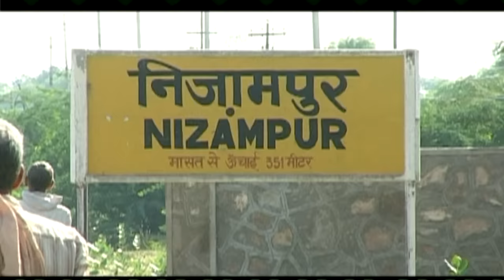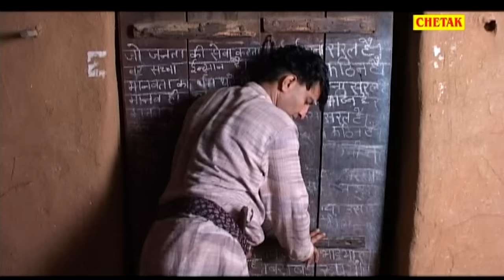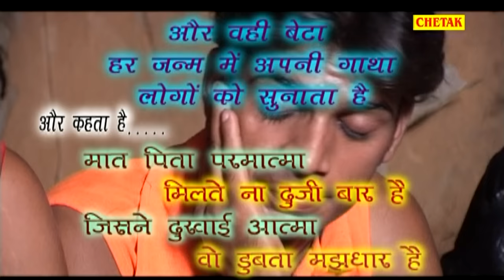Maa Ki Mamta || माँ की ममता Rajkumar Swami || shyam Sunder Sharma || Rajsthani Chetak Cassettes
Artst - shyam Sunder (Charkhi dadri) Devender Sharma